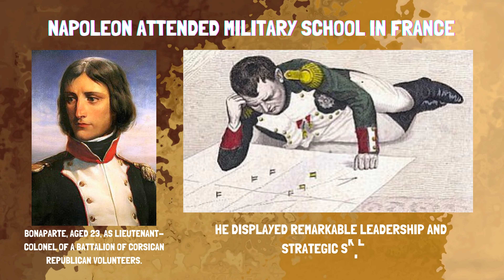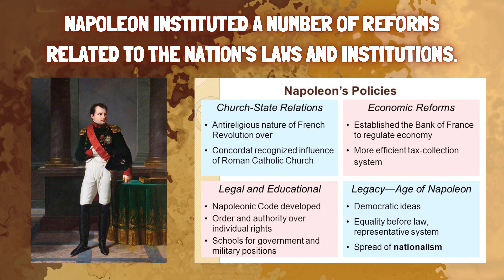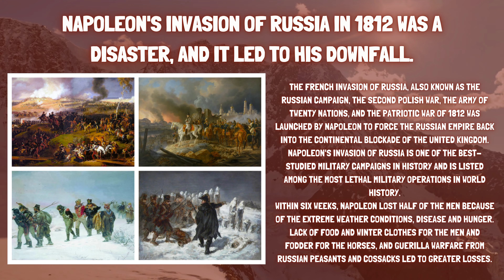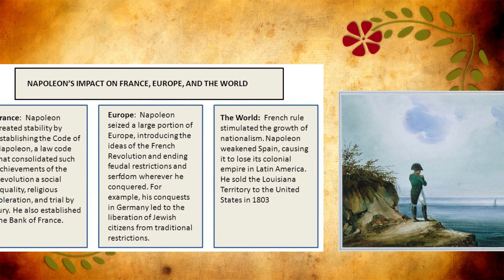Napoleon Bonaparte: The Controversial Figure Who Still Divides Opinion | SciFi Concepts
Napoleon Bonaparte: The Life and Legacy of the French Emperor
Napoleon: The Military Genius Who Conquered Europe
Napoleon: The Political Reformer Who Modernized France
Napoleon: The Controversial Figure Who Still Divides Opinion
Napoleon: The Man Who Changed the Course of History